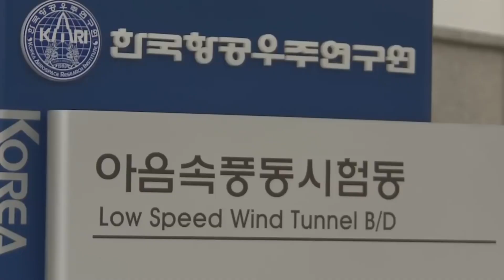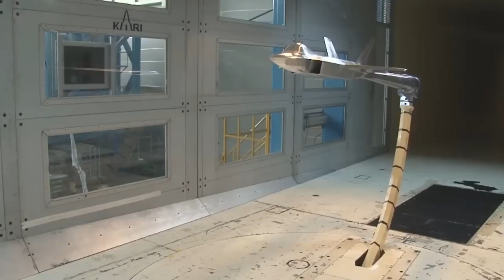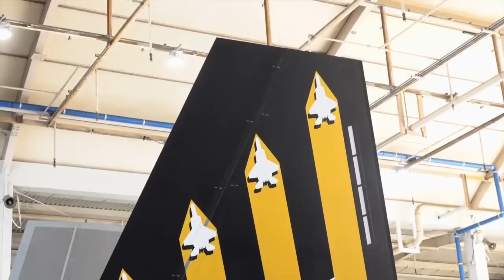🌏🛩️ South Korea's KF-21 Fighter Jets: The Future of Air Defense 🛩️🌏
In this exciting video, we dive into the world of South Korea's remarkable KF-21 fighter jet program. Join us as we explore this ambitious project's cutting-edge features, its impressive funding, and its future in the highly competitive global arms market. Get ready to discover the engineering marvels behind this state-of-the-art aircraft and how it could potentially reshape the dynamics of modern warfare. Don't miss out on this exclusive opportunity to gain insights into the world of military technology.

OUTLINE:

00:00:00 The Dawn of KF-21 Era
00:01:51 The Features of KF-21
00:03:36 The Production and Deployment Plan
00:05:08 The Finances and International Interest
00:07:17 The Impact on South Korea's Arms Export